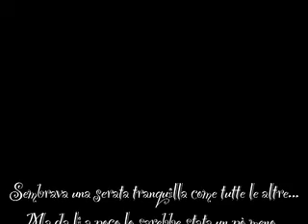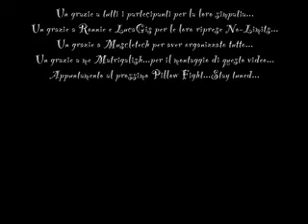Pillow Fight Torino 28 Ottobre 2007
Pillow Fight organizzato da Muscletech in Piazza Castello alle 18,30 Domenica 28 Ottobre a Torino